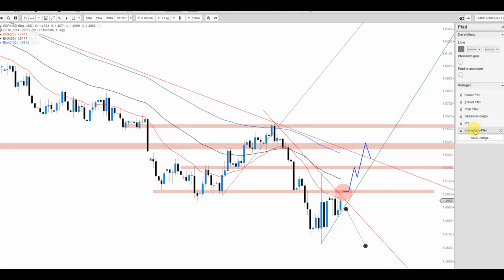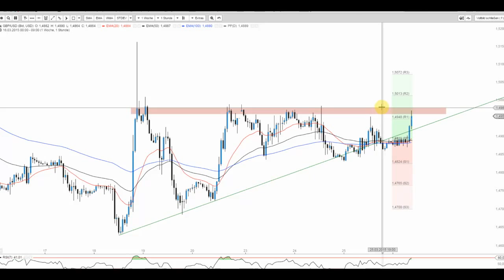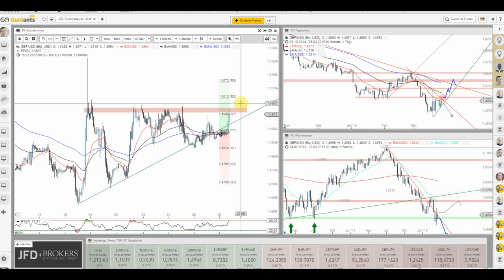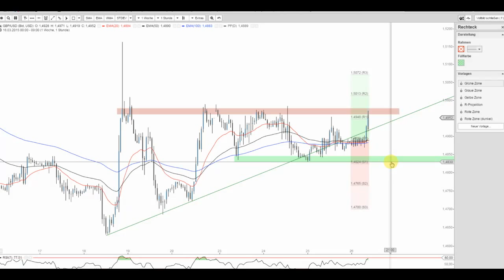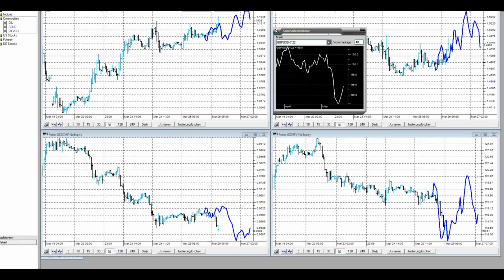JFD Devisenradar: GBP/USD (Cable) notiert an entscheidender Trendlinie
Auch das britische Pfund profitierte unlängst von der einziehenden US-Dollar-Schwäche und so stellt sich der gegenwärtige Preisverlauf sehr interessant dar.